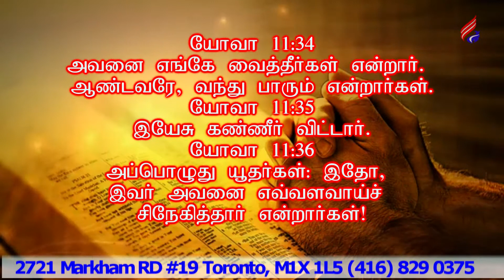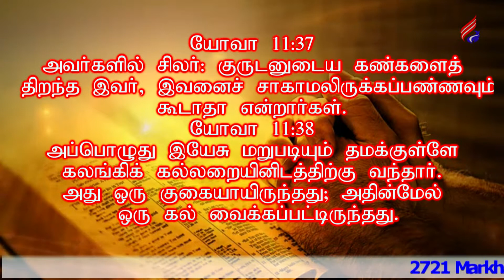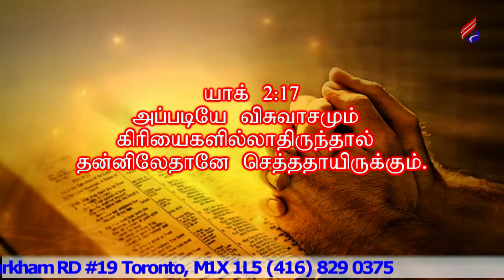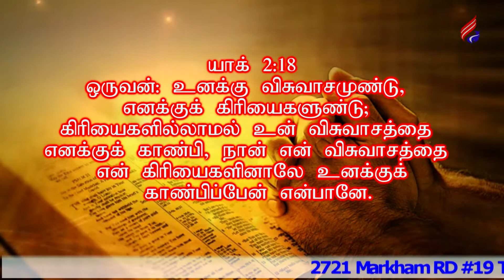Your Time of Deliverance - NLM-TV - OCTOBER 06 2018